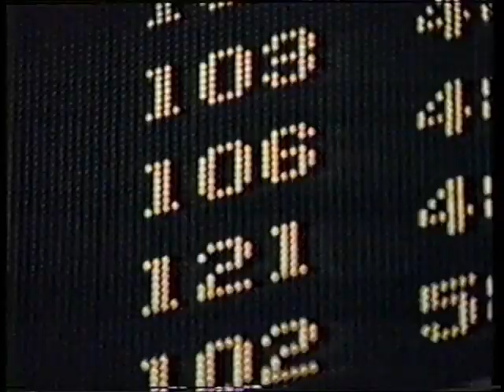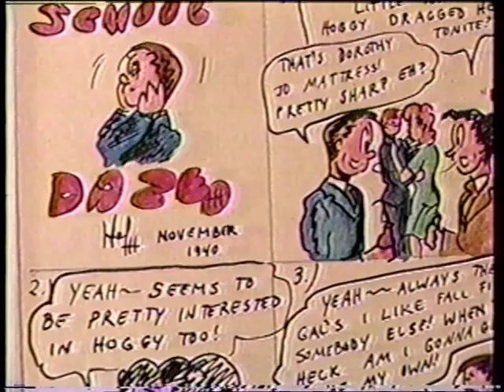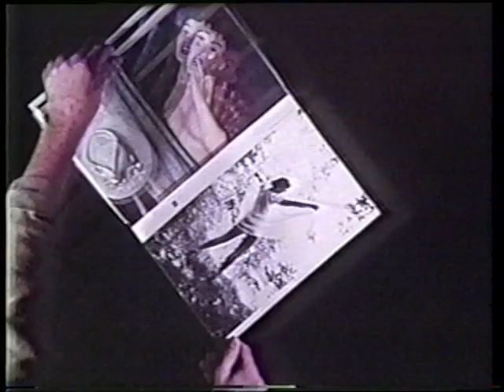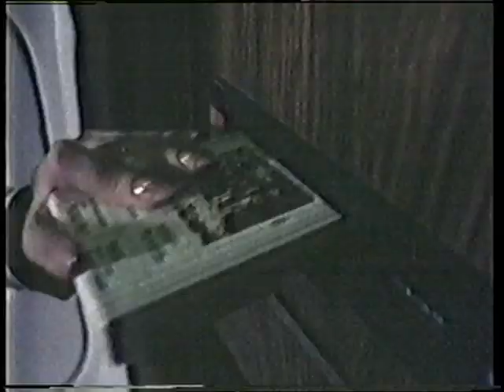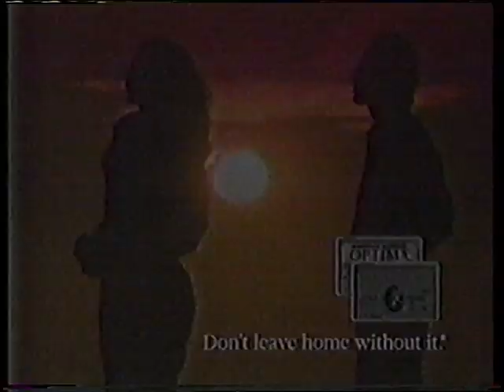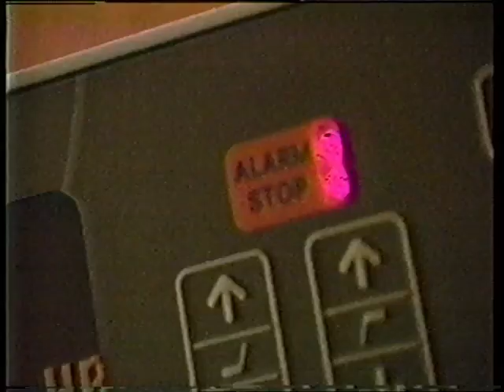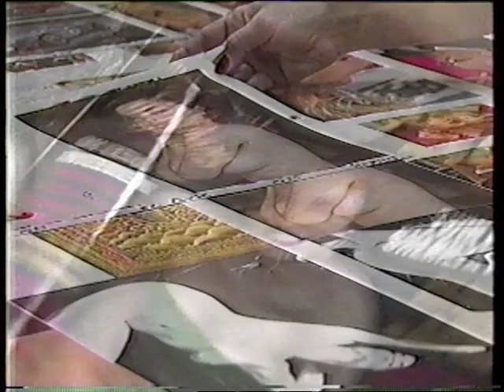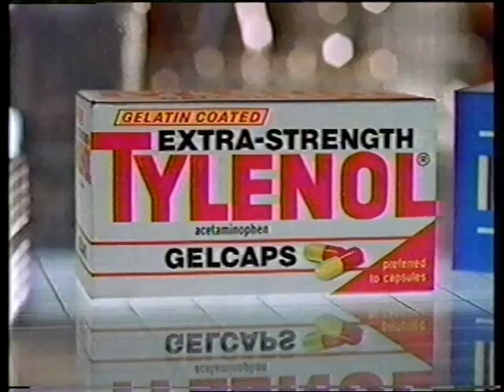American Chronicles: Once Upon a Time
11/17/90. Created by Mark Frost